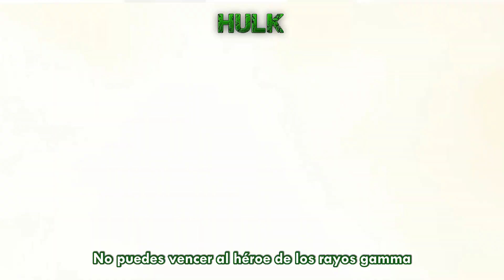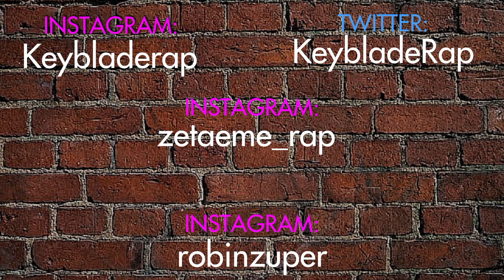Hulk vs La Cosa. Épicas Batallas de Rap del Frikismo | (REMASTERED)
Aquí les traigo un nuevo video, espero les guste :)